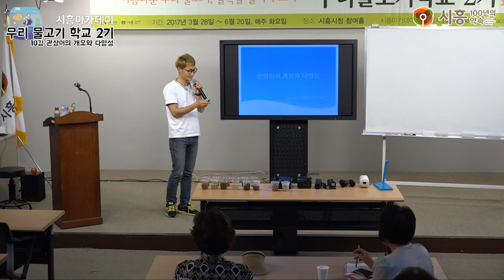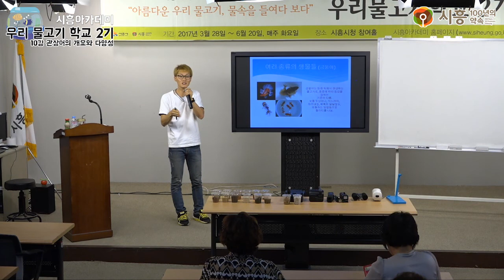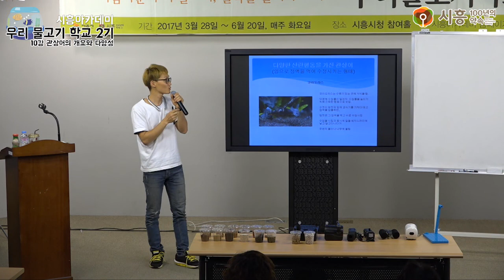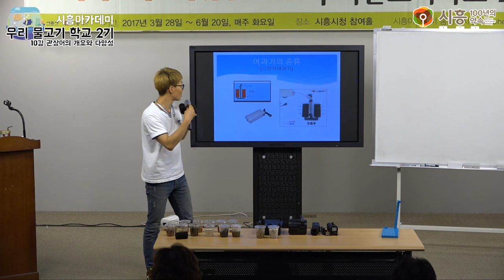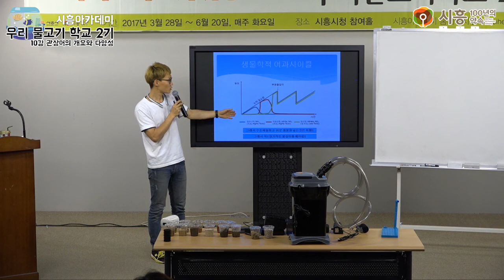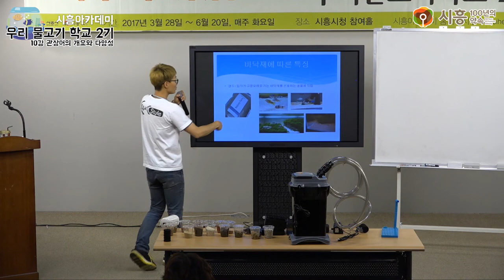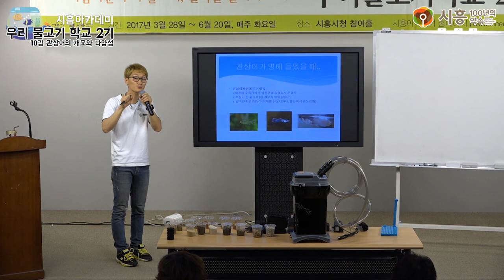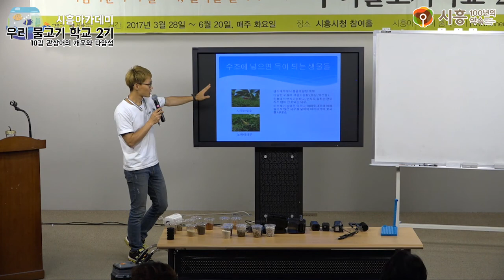[시흥아카데미] 우리물고기학교2기 10강 「관상어의 개요와 다양성」 - 이승천(아쿠아스타일대표)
[시흥아카데미] 우리물고기학교2기 10강 「관상어의 개요와 다양성」

강의명 : 우리물고기학교2기 10강

내 용 : 관상어의 개요와 다양성

강 사 : 이승천 (아쿠아스타일 대표)

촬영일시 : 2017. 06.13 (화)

■ 학교장 : 김 익 수 / 전북대 명예교수

■ 촬영 : 남소현 (시민vj)

■ 편집 : 남소현 (시민vj)

■ 제작 : 시흥시